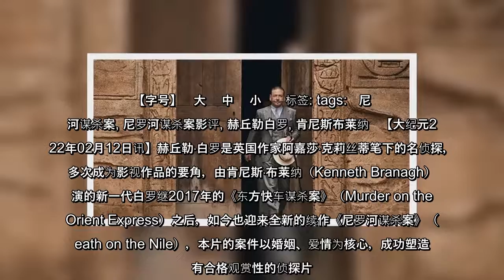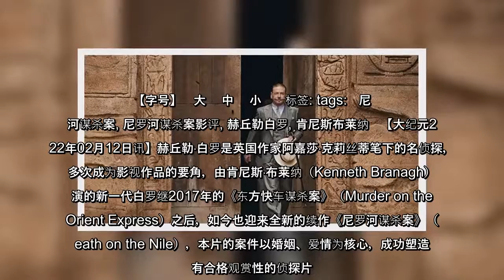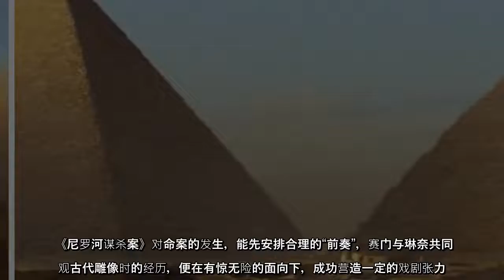《尼罗河谋杀案》影评：美妙婚姻暗藏重大杀机